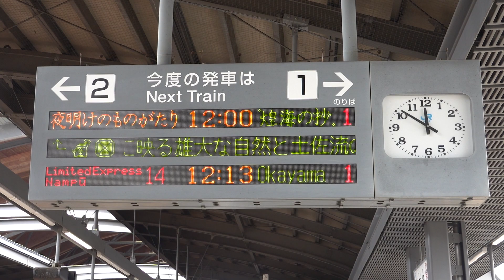20220617 特急志国土佐時代の夜明けのものがたり～煌海の抄～奈半利行き 高知駅電光掲示板